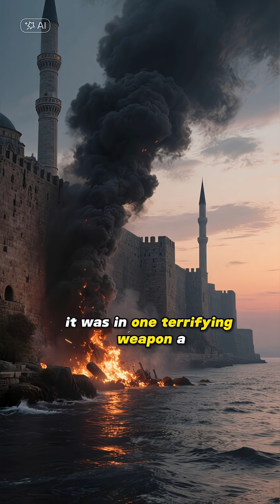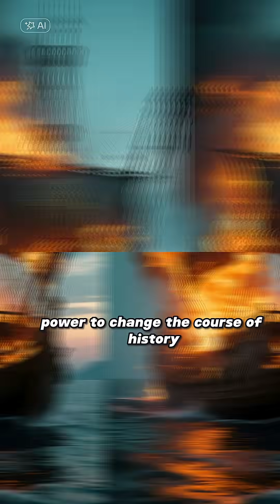The Fire That WATER Couldn't Kill: The Lost Superweapon of the Byzantine Empire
For over 800 years, the Byzantine Empire guarded a terrifying secret: Greek Fire (or Liquid Fire). This weapon, which burned fiercely even on the sea, could not be extinguished by water and saved Constantinople from countless invasions. But the secret of its composition was so closely guarded that it was lost forever when the Empire fell.
Join StoryArc as we dive deep into the ultimate historical mystery: What were the ingredients of Greek Fire? Was it advanced ancient technology? And why have modern scientists failed to recreate the devastating, water-resistant effects of this medieval superweapon?